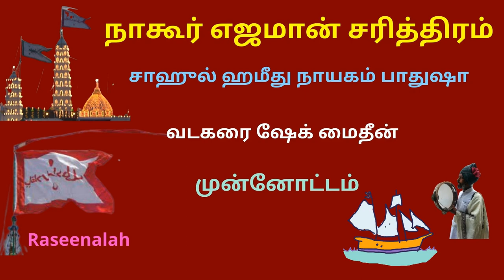நாகூர் எஜமான் சரித்திரம் | முன்னோட்டம் | சாஹுல் ஹமீது நாயகம் பாதுஷா | Nagore Ejaman | Raseenalah|HD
Nagore Dargah is a dargah built over the tomb of the Sufi saint Shahul Hameed (1490–1579 CE). It is located in Nagore, a coastal town in the South Indian state of Tamil Nadu.  Shahul Hamid is believed to have performed many miracles in Nagore, and cured the physical affliction of king Achuthappa Nayak, a 16th-century Hindu ruler of Thanjavur. He is locally referred to as Nagore Andavar, meaning the "Ruler of Nagore".

Shahul Hameedd Nagoori was born to Syed Hassan Kuthos Baba Kaadiri and Bibi Fathima at Manikpur, in Pratapgarh district of Uttar Pradesh. He was a 13th-generation descendant of the renowned Sufi saint, Muhiyudin Abd al-Qadir al-Jalani.
According to local legend, hagiographical texts and historical records, Shahul Hamid is believed to have cured a Hindu ruler of Thanjavur, king Achutappa Nayak (1529–1542 CE), of his physical affliction caused by sorcery. Shahul Hamid found a needled pigeon in the palace believed to be the cause of the misery. He removed the pins from the pigeon, resulting in the king's health improvement. In remembrance of the event, the practice of setting pigeons free in the premises of the dargah is continued by worshipers in modern times.

 Pratap Singh (1739–1763 CE), the Hindu Maratha ruler of Thanjavur prayed for a son and built the tallest of the five minarets (called Periya Manara locally) with a height of 131 ft (40 m) once his wish was fulfilled. The Marathas of the later period were patrons to the dargah, with the Maratha king Thuljaji, the son of Pratap Singh, donating 4,000 acres (1,600 ha) of agricultural land to the dargah. During the last quarter of 18th century, when there was conflict between European powers, the Nawab of Arcot, the Maratha kings and Tipu Sultan of Mysore over Thanjavur region, the dargah was considered strategically important by all of them.

The Nagore Dargah covers an area of 5 acres (2.0 ha) enclosed by a compound wall.  There are five minarets with different heights and the tallest one has a height of 131 ft (40 m). It was erected during the 195th death anniversary of Shahul. The dargah has a gold-plated dome located on the west face outside the main entrance over the tombs of Shahul, his son Yusuf and his daughter-in-law Saeeda Sultana Biwi. The other four minarets are 77 ft (23 m) tall Sahib Minara, 93.5 ft (28.5 m) tall Thalaimattu Minara, 93.25 ft (28.42 m) tall Muthubaq Minara and 80 ft (24 m) tall Ottu Minara, each constructed in four cardinal points around the dome. As a mark of respect, devotees venerate the sandals of the saint which are preserved in the shrine.